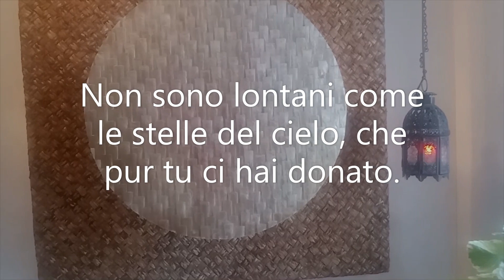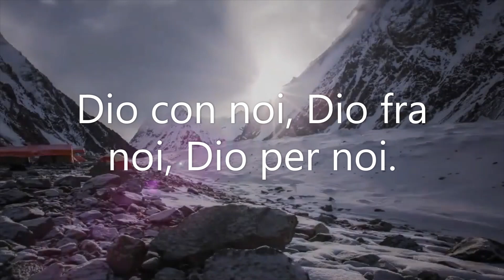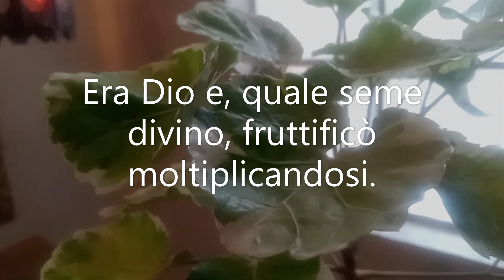Chiara Lubich: Il Cielo sulla Terra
Credits: Chiara Lubich, La Dottrina Spirituale, pag. 178

Voce: Federico A.